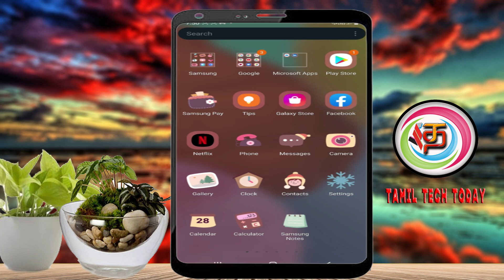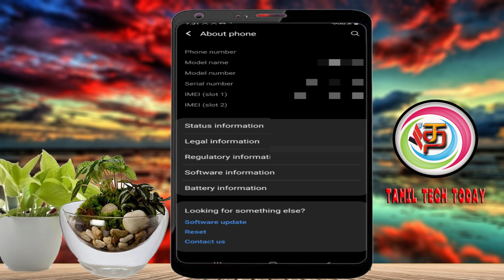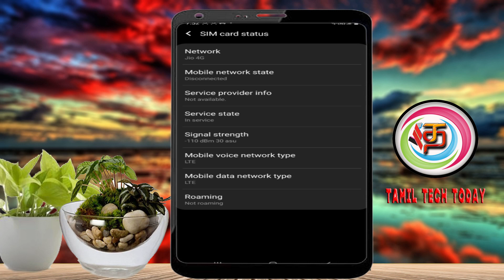How To Check Your Phone Number in Tamil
This Video Explained How To Check Your Phone Number in Tamil